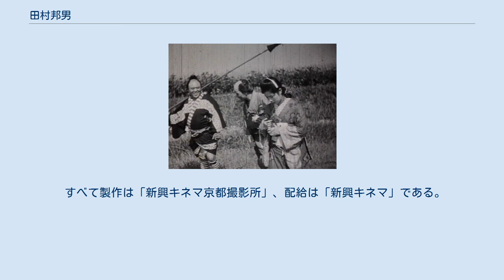田村邦男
田村 邦男（たむら くにお、1907年7月15日 - 1941年2月12日）は、日本の俳優である。
本名田村 邦夫（たむら くにお）。
日本大学相撲部出身、157cmの短躯ながら90kgの巨漢俳優として知られる。
 1907年（明治40年）7月15日、愛知県名古屋市長久寺町（現在の同市東区白壁）に生まれる。
 1920年（大正9年）、旧制・名古屋中学校（現在の名古屋高等学校）に入学、バスケットボールおよび柔道において、学生選手として活躍した。
1925年（大正14年）、同校を卒業して、東京に移り、日本大学専門部商科（旧制大学専門部）に進学、相撲部に所属して大毎大会（現在の全国学生相撲選手権大会）等で活躍し、その一方で日本大学劇研究会にも所属して演劇にも関わった。
 1928年（昭和3年）3月、同学を卒業し、京都に移り、日活大将軍撮影所現代劇部に入社、同年5月25日に公開された伊奈精一監督の『地下鉄三吉』に出演し、「田村 邦男」の芸名で映画界にデビューする。
同部には早稲田大学相撲部出身の俳優・浅岡信夫や、柔道四段を誇る俳優・広瀬恒美がおり、浅岡が監督し広瀬が主演した『大学選手』や『奮戦王』、広瀬が監督し浅岡が主演した『北極星』に田村も出演して、「日活スポーツ俳優」の一角を担った。
同撮影所が日活太秦撮影所（のちの日活京都撮影所および大映京都撮影所）に移転し、1929年（昭和4年）1月20日に公開された内田吐夢監督の『娑婆の風』以降、体格を生かした愛嬌のある役柄を得るようになる。
 「奇行の人」として知られ、とくに借金の名人で、当時の日活京都撮影所長の池永浩久に対して、巧みな弁舌で前借りを繰り返したという。
憎めない性格と誇張のない演技から、内田吐夢、村田実、溝口健二、池田富保、マキノ正博、稲垣浩といった一線級の監督陣に重宝され、愛された。
『時代の驕児』等では、山上伊太郎の書いた脚本のイメージ通りの芝居を完璧にこなしたと賞讃されている。
『弥次喜多 江戸の巻』『弥次喜多 箱根の巻 富士の巻』では、高勢実乗との弥次喜多コンビで魅了した。
 1934年（昭和9年）には日活を退社、市川右太衛門プロダクション第二部に移籍して、剣戟映画に出演、同年末には新興キネマの同京都撮影所（のちの東映京都撮影所）に移籍している。
マキノトーキー製作所が設立されたのは1935年（昭和10年）末であるが、田村は翌1936年（昭和11年）7月ころには移籍しており、同年7月8日には、新興キネマ製作、木村恵吾監督の『燗漫城』と、マキノトーキー製作、根岸東一郎・マキノ正博共同監督の『芝浜の革財布』が同日公開されることになる。
同社は1937年（昭和12年）4月末には解散しており、葉山純之輔、大内弘ら大半の俳優が新興キネマ京都撮影所に移籍したのと同様、同撮影所に戻った。
しかしながら、マキノ正博、澤村國太郎、光岡龍三郎、田村と同期の水原洋一、團徳麿、志村喬、大倉千代子、大久保清子らは日活京都撮影所に移籍しており、田村も、1938年（昭和13年）が明けると、日活に移籍した。
 1939年（昭和14年）9月14日に公開された倉谷勇監督の『戦鼓』を最後に、出演記録が途絶える。
1942年（昭和17年）1月27日、戦時統合によって大映が設立され、日活京都撮影所は大映京都撮影所となるが、継続入社したというような記録もなく、満32歳以降の消息は不明とされていたが、1941年（昭和16年）2月の『都新聞（現・東京新聞）』で中華民国（当時は北支と呼称）の山西省で病死したと報じられている。
満33歳没。
公開日の右側には役名、および東京国立近代美術館フィルムセンター（NFC）所蔵等の上映用プリントの現存状況についても記す。
 すべて製作は「日活大将軍撮影所」、配給は「日活」である。
 特筆以外すべて製作は「日活太秦撮影所」、配給は「日活」である。
 すべて製作は「市川右太衛門プロダクション第二部」、配給は「松竹キネマ」である。
 『浪華悲歌』（監督溝口健二、1936年）メインタイトル。
 特筆以外すべて製作は「新興キネマ京都撮影所」、配給は「新興キネマ」である。